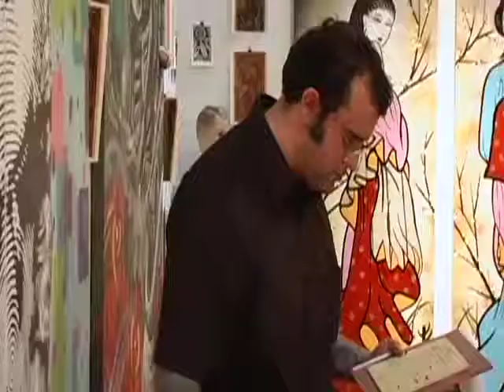An Evening with Tom Cheshire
Bill Taft, Matt DeBenedictus and Tom Cheshire reading from Tom's work at the Youngblood Gallery